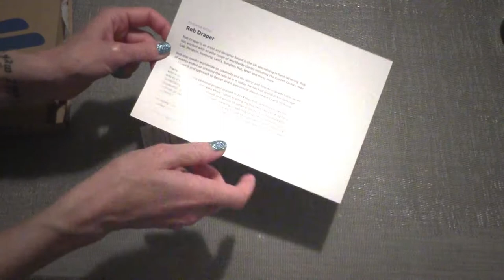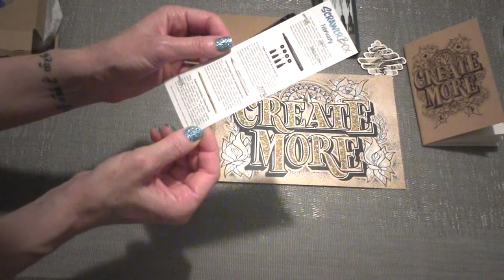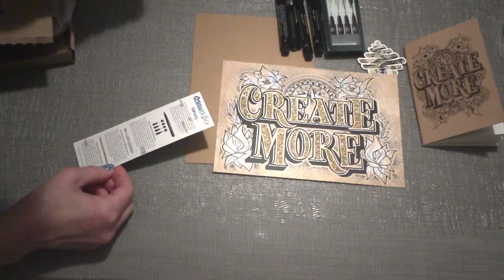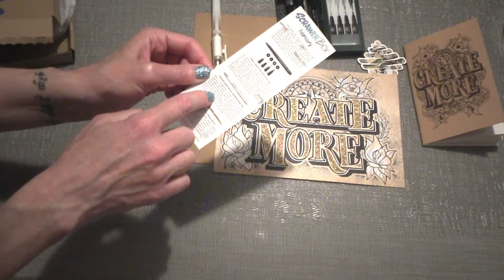ScrawlrBox ed. February 2020: una poggia di glitter!